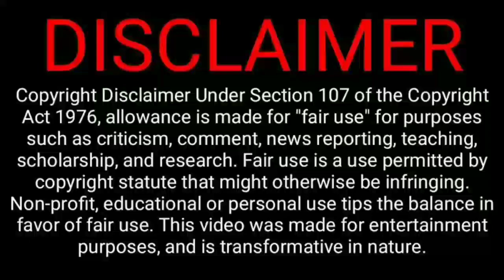মহাকরনের সামনে রাস্তা অবরোধ বঞ্চিত TSR দের |TSR মেরিট লিস্ট নিয়ে তুলফার TSR বিফল ক্যান্ডিডেটরা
Video Tittle --- মহাকরনের সামনে রাস্তা অবরোধ বঞ্চিত TSR দের |TSR মেরিট লিস্ট নিয়ে তুলফার TSR বিফল ক্যান্ডিডেটরা

সোশ্যাল মিডিয়াতে আমরা আছি, আপনারা যে কোন বিষয়ে আমাদের সাথে যোগাযোগ করতে পারেন আর আপনাদের মূল্যবান মতামত গুলি তুলে ধরতে পারেন 👇👇 ( Follow Me ) 👇👇